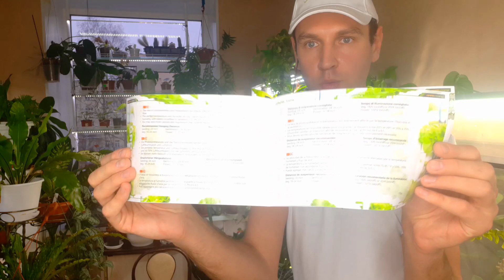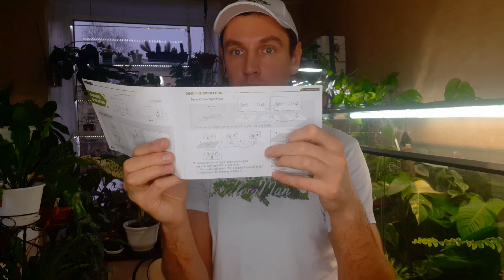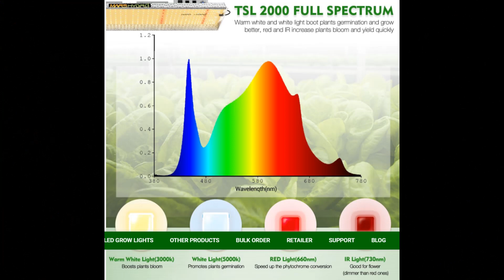ОСВЕЩЕНИЕ РАСТЕНИЙ / НОВА ЛАМПА MARS HYDRO TSL 2000 FULL SPECTRUM 300W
Привет, меня зовут Александр , и я являюсь обладателем уникальной коллекции редких и самых привычных растений в городе Санкт-Петербург. И на этом канале я делюсь своим опытом работы с растениями и делаю полезные видео для новичков и не только. На моем канале Вы найдете много полезного и интересного , противоречивого , уникального.
Пересадка ароидных , бегоний, алоказий... Уход за растениями такими как пеперомии , бегонии, глоксинии, кактусы, суккуленты, орхидеи и др. Экскурсии и прогулки по садам Петербурга , Таврический сад, Ботанический сад Петра Великого. Путешествие на Тайские рынки , Чату-чак и частные коллекции. Общие обзоры моей коллекции . Я делюсь не только хорошими , но и плохими результатами, ни чего не скрывая от своих зрителей. На канале дружеская и приятная атмосфера .
Вы можете купить мои растения связавшись со мной любым удобным способом выше.  Продаю по городу - круглый год , почтой  - в теплое время года. Исключительно излишки, но иногда приходится освобождать место и огромные экземпляры тоже ищут новый дом. Всем тепла и добра!))